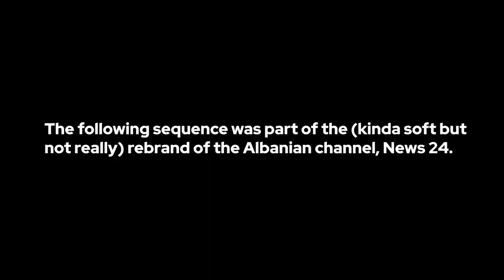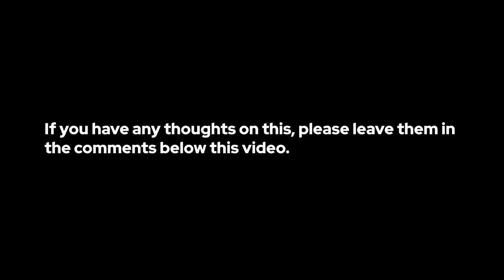News 24 borrows from the former N24 | COPYCAT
The Albanian round-the-clock news channel News 24 pulled a page from the book of WELT, the German round-the-clock news channel formerly known as "N24" (also likely short for "News 24" or "Nachrichten 24"). The opening titles of WELT (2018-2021) inspired the titles of News 24's news bulletin in its latest rebrand effort.

WELT's iconic "Grids" were a staple of the channel even when it was still named "N24", and remain the favorite look of viewers and broadcast design enthusiasts alike.

A jeni nga mediumi i përfaqësuar më lart? lexoni më tutje

"The Intro Collector" is not to be confused with "Intro Collector", the Austrian channel focused on international television.